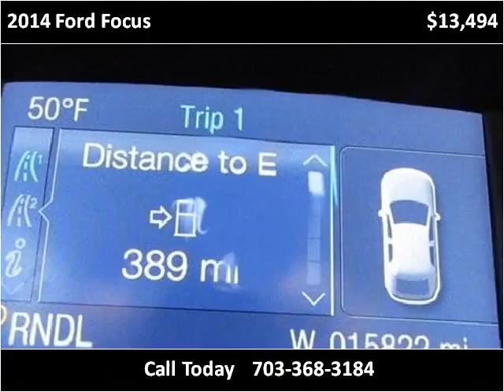2014 Ford Focus Used Cars Manassas VA